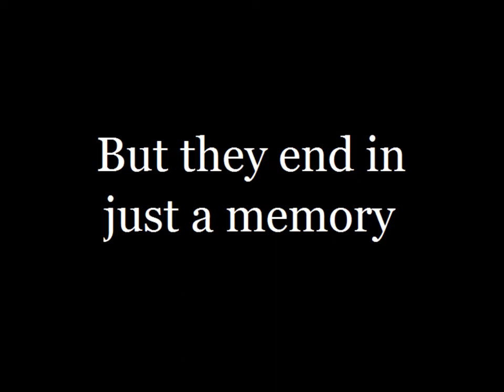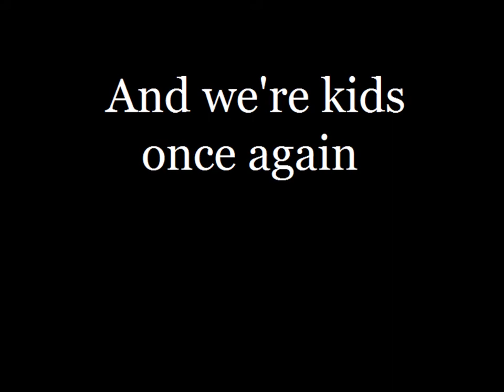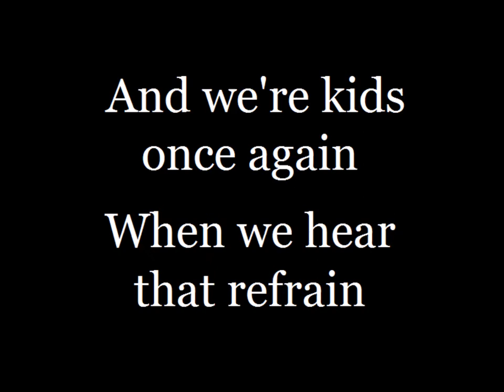Songs that are Old Live Forever